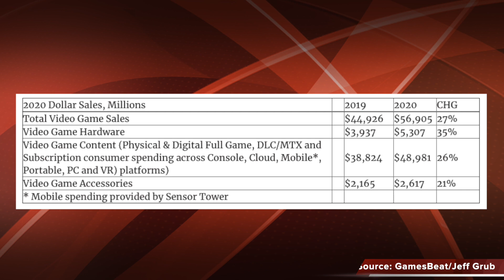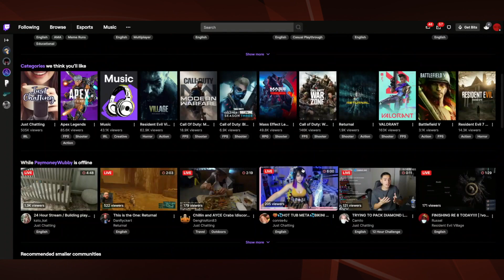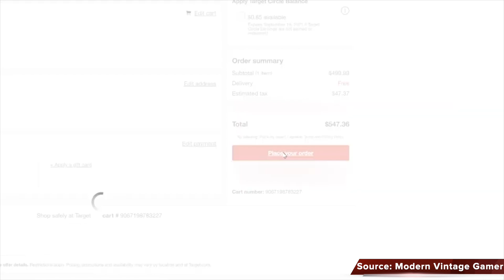The Effects the pandemic had on the Video Game Industry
OC Newsteam Reporter Arturo Flores investigates the effects the pandemic had on the games industry, how it not only affected gamers but developers and publishers on a larger scale.